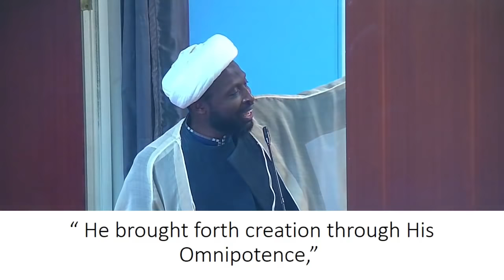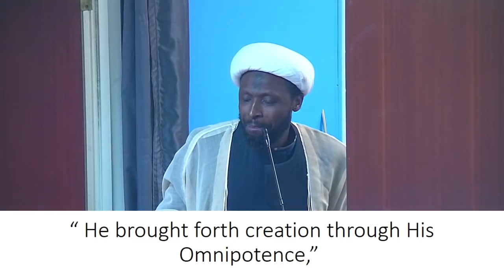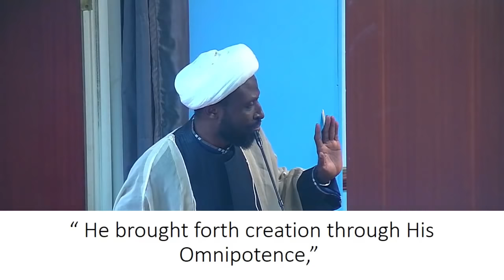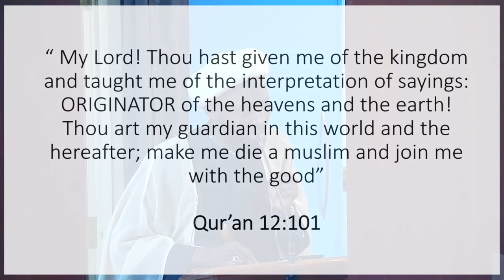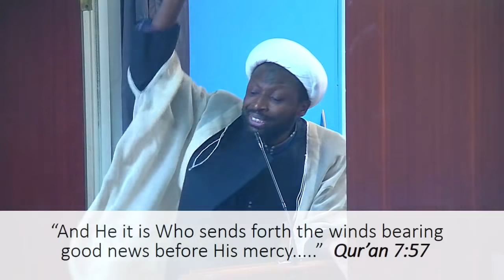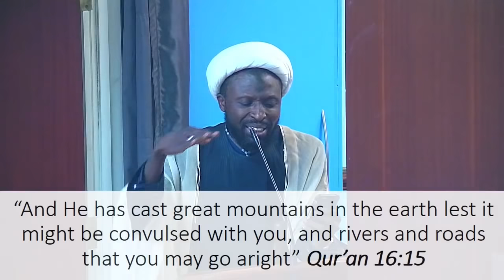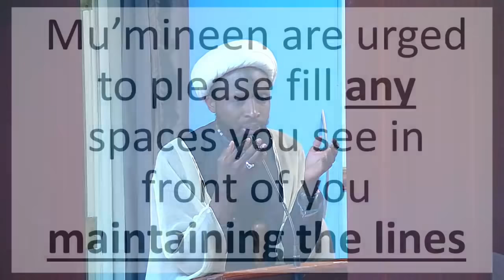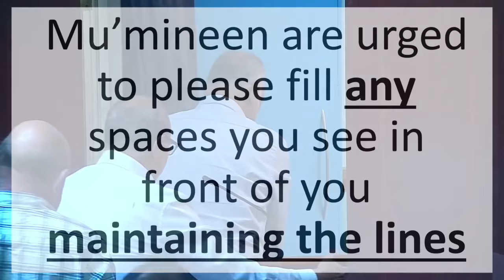1st Dhilqaad 1440 - Juma Lecture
Lecturer: Sheikh Nuru Mohammed